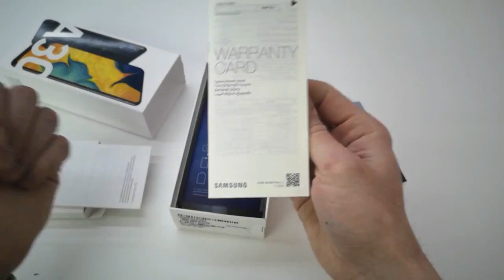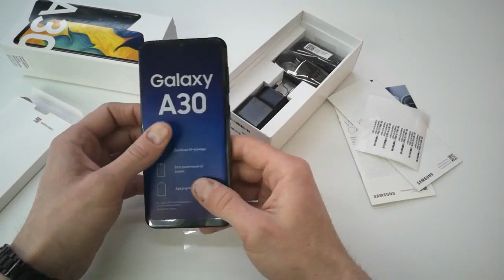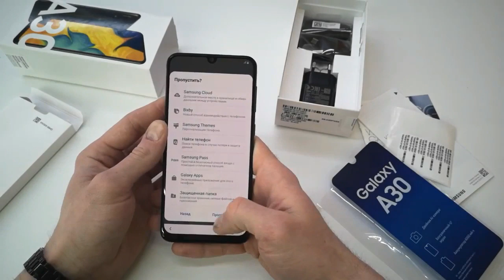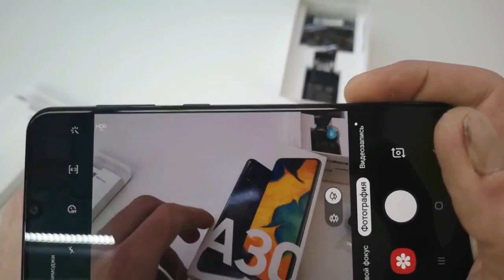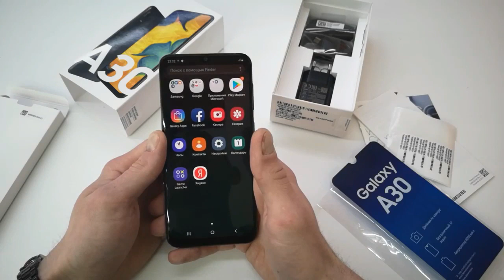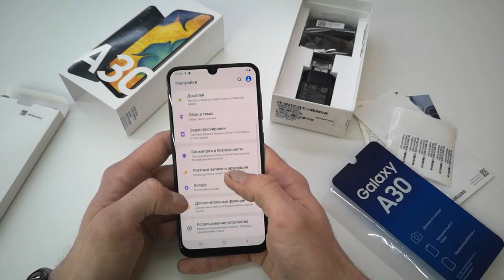Samsung a30 Unboxing | Hands On | Review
Apple Technics
Appletechnics

Samsung A30
Samsung A30 speed test
Samsung A30 hands on
Samsung A30 Review
Samsung A30 in USA
Samsung A30 in China
Samsung A30 in Japan
Samsung A30 in Nepal